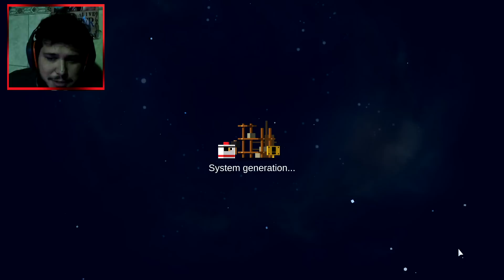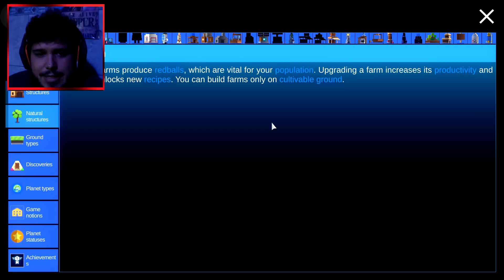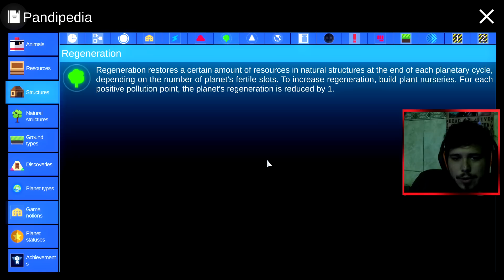A Civilização das GALINHAS Galácticas [A Place of Mine] || Gameplay em Português PT-BR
A Planet of Mine é um jogo de estratégia envolvente que combina exploração com sua nave espacial e desenvolvimento da civilização.

▼Outras Playlist Maneiras do Canal▼